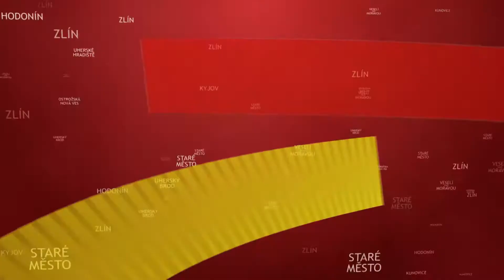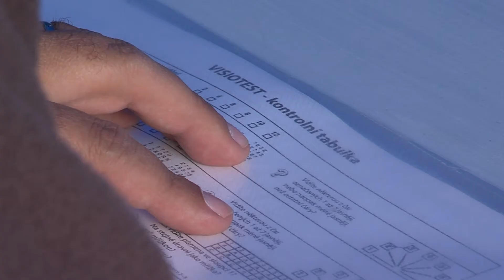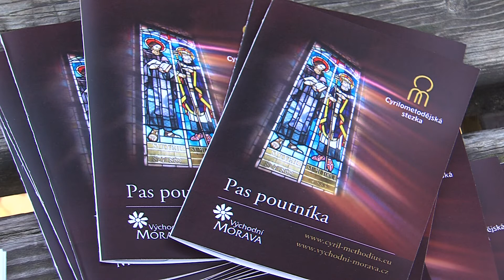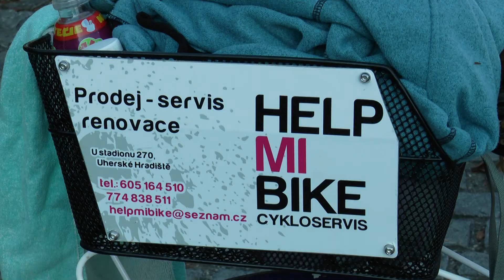TVS: Uherské Hradiště 28. 9. 2016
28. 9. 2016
Město zmodernizovalo kamerový systém / Policisté v rámci prevece kontrolovalil zrak / Zájemci vyrazili na putování po Cyrilometodějské stezce / Inciativa O-kolo Hradiště nabízí kola k půjčení